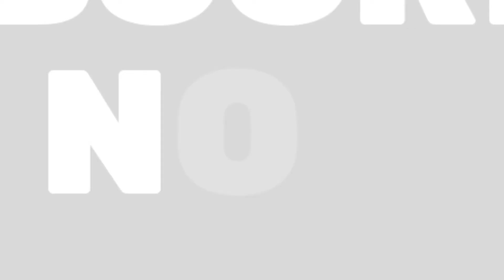boomzoom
What to expect new episodes keep flowing... boomzoom or @boomzoomnet